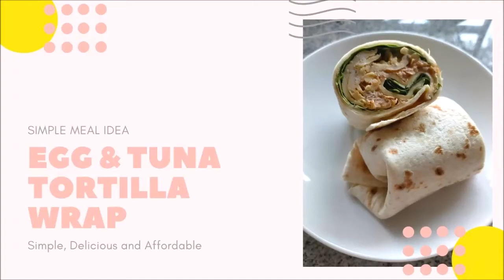Easy Eggs and Tuna Tortilla Wrap